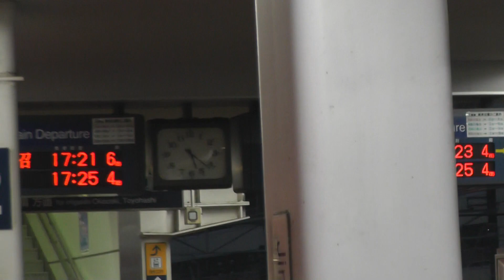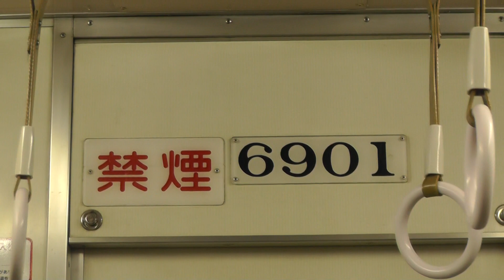【大爆音と空転】名鉄6800系6801F 急行新鵜沼ゆき大江⇒金山に乗車